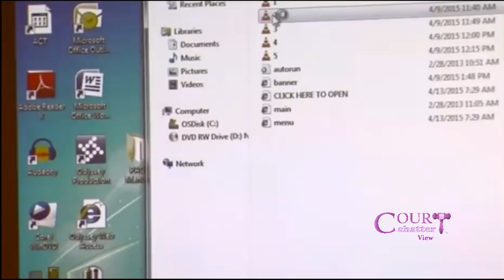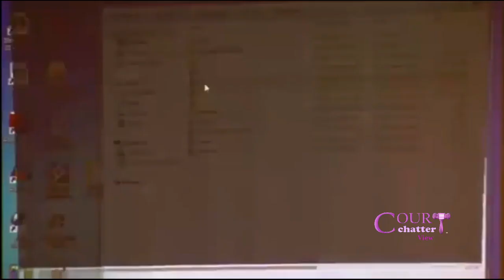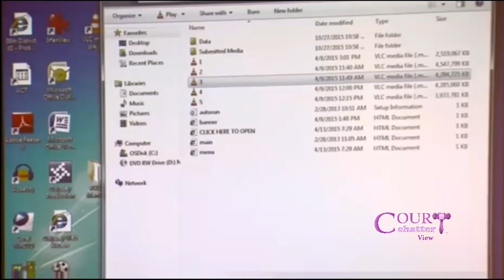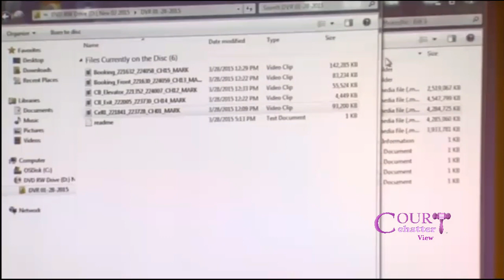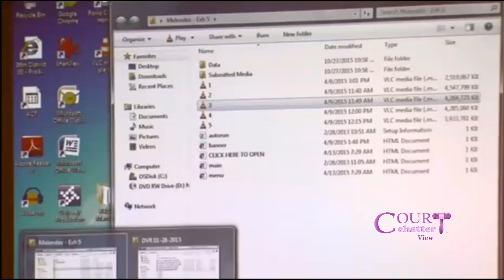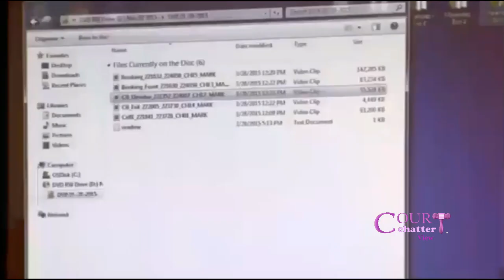William "Robocop" Melendez Trial Day 1 Part 3 11/04/15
Former Inkster police officer William Melendez, nicknamed "Robocop", is charged with assault after being caught on dash cam video repeatedly punching a motorist in the head during a Detroit traffic stop. He was fired by the Inkster police department after the Jan. 28 incident in which Floyd Dent is seen on video being pulled from his car, thrown to the ground and punched.